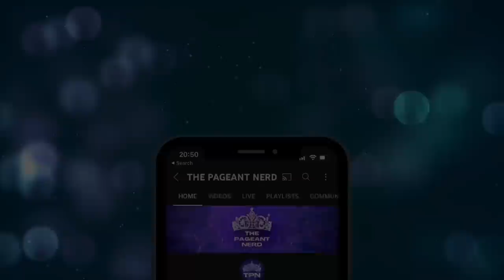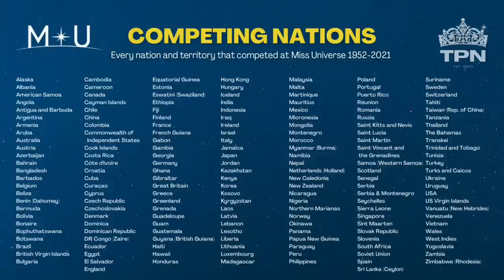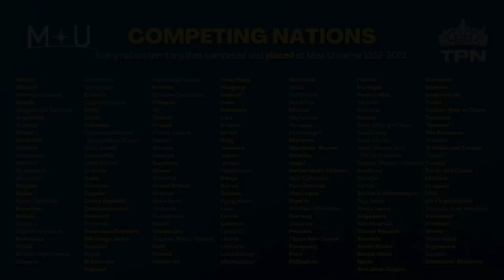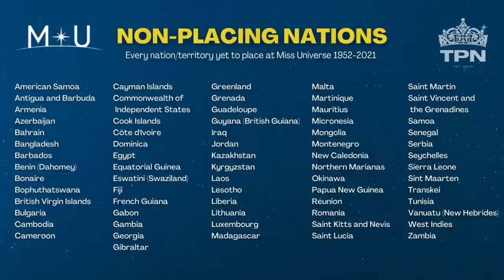Which nations have NEVER placed at Miss Universe? (1952-2021) TPN#48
The latest episode in my TPN by Request series covers those nations with the dubious distinction of having never placed at Miss Universe. There are in fact dozens of countries that fall into that group - some by the mere fact they’ve competed at Miss Universe only a handful of times. But there are indeed a dozen nations with more than 15 appearances each, and not a single placement between them.

Which nations are they? Check out this video to find out!